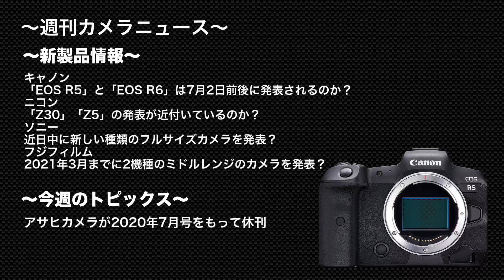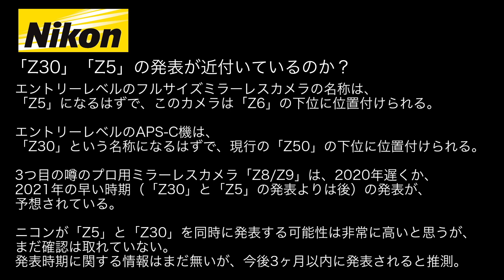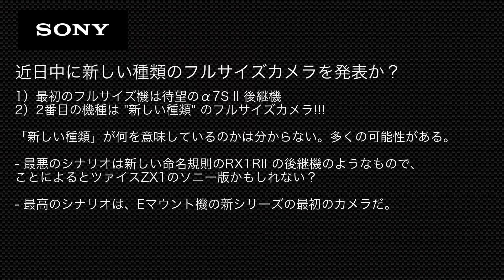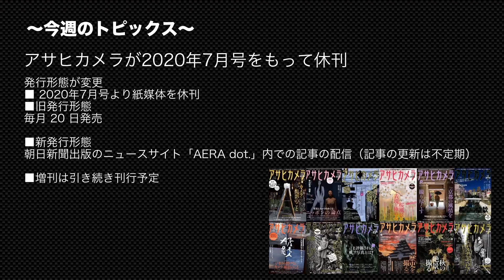週刊カメラニュース〜2020/06/06〜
いよいよ、「EOS R5」が「EOSR6」と同時に、
そして、「α７S２」後継機も、
正式発表されるみたいです。
その他のメーカーも、目下エントリーキを開発しているようです。
サブチャンネル:猫動画はこちらのチャンネルに移動しました。